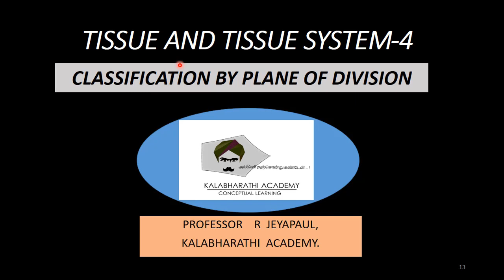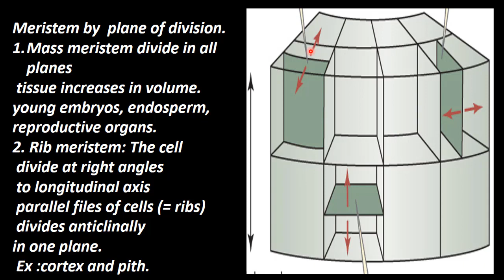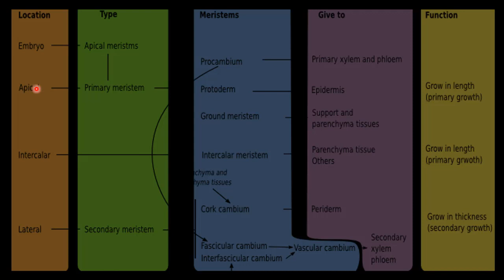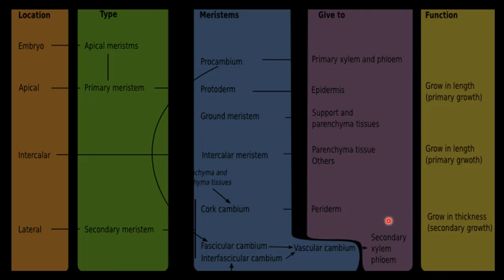4.Botany | Tissue and Tissue System | Classification by plane of division